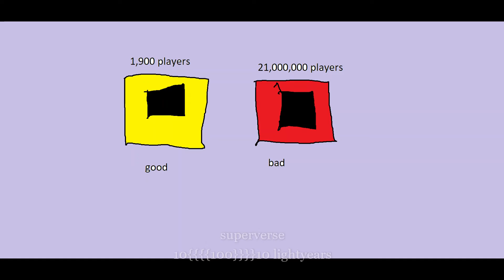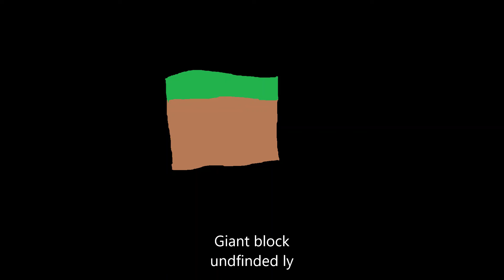Minecraft size compise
hi guy